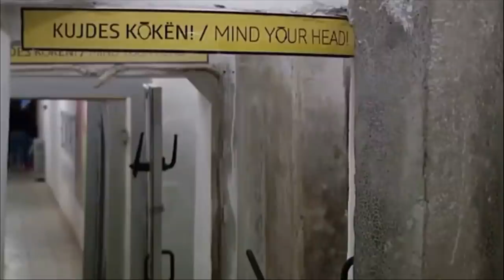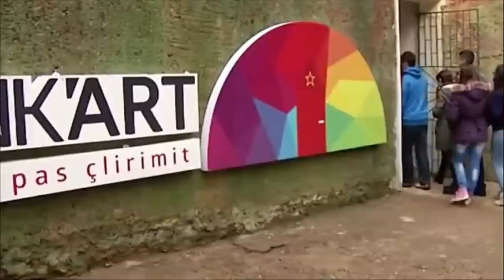Dictator Built 173,000 Concrete Bunkers – Now Light Has Been Cast On Their History ‏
This Luxurious Old House’s Dark Nazi History Is Giving Its New Owners Some Real Second Thoughts

Man Finds Aba ed NZ Relics In A Hidden Bunker In Germany